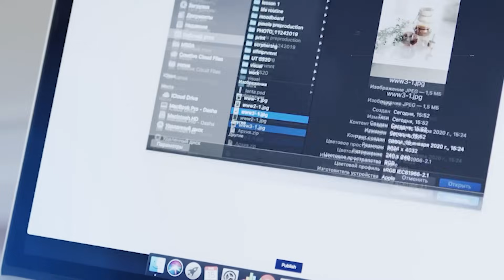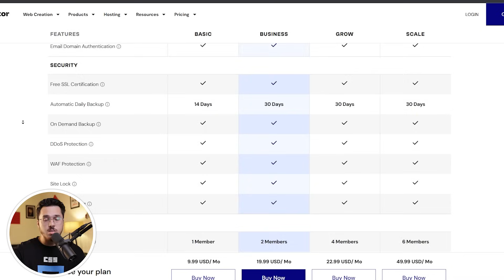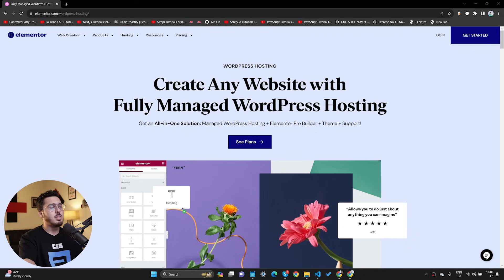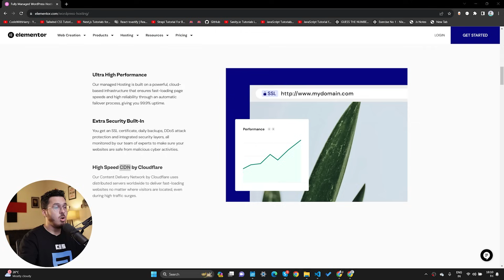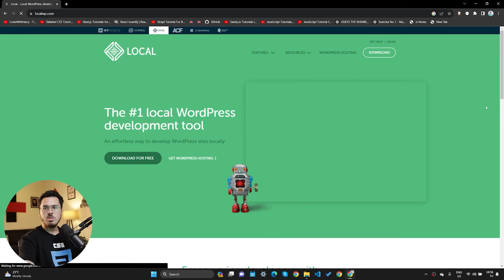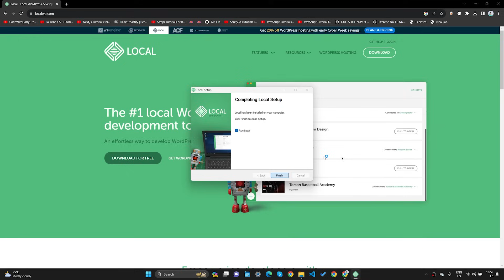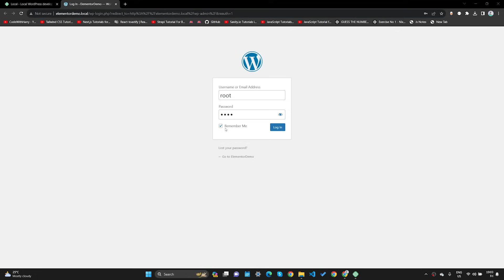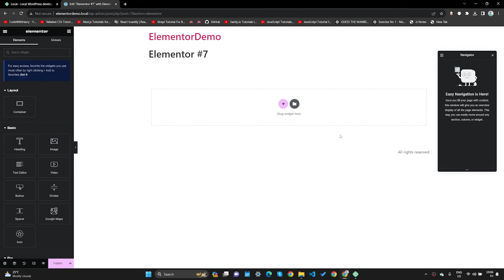Best WordPress Hosting for 2025 & Beyond 🔥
In today's video, we're diving into the world of WordPress hosting to reveal the absolute best options available. If you're looking for a seamless experience, we'll specifically discuss the benefits of using Elementor Hosting, the all-in-one solution for your WordPress website. Whether you're a beginner or an experienced developer, this video will guide you through what you can expect when using Elementor Hosting, from setup to SEO optimization.